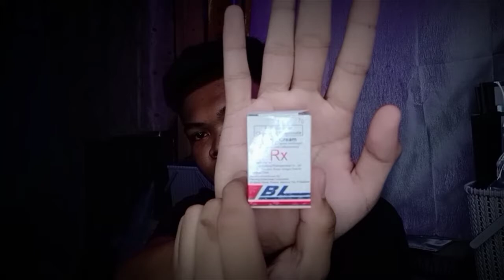Vlog #30 Adventure on my Skin Care ( BL CREAM EFFECTIVE BA!? ) | Cean loyd | Philippines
Hi guys!!! It's Good to be back ❤️ I hope that y'all are safe❤️

In this video I'm not encouraging you to use the products because we have different skin type. This may work for me but I'm not telling you that this may work for you. I hope y'all enjoy the video. Stay safe everyone ❤️🥰